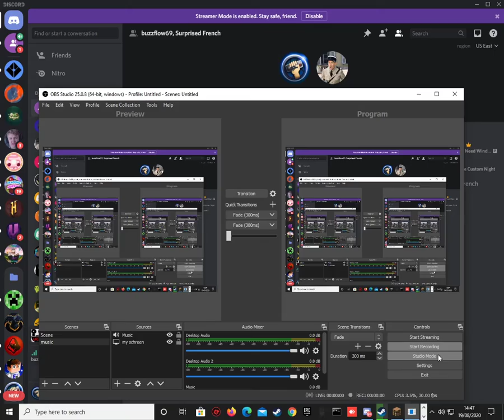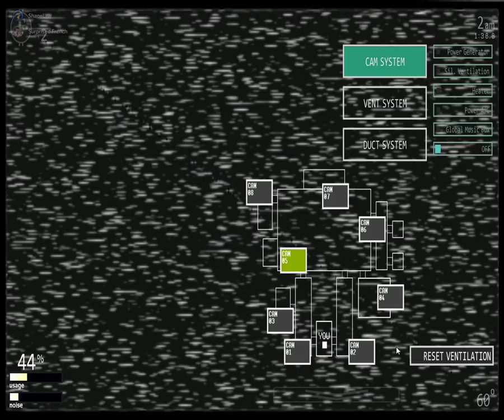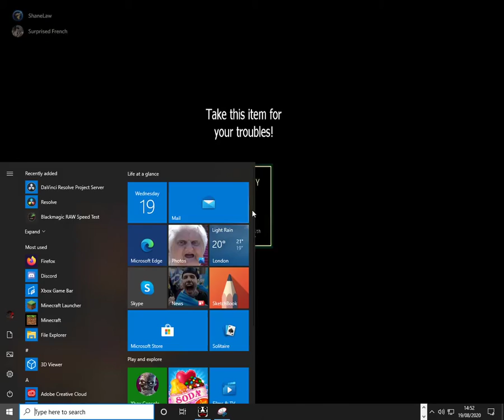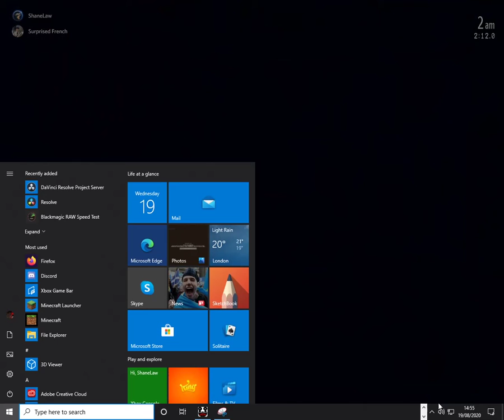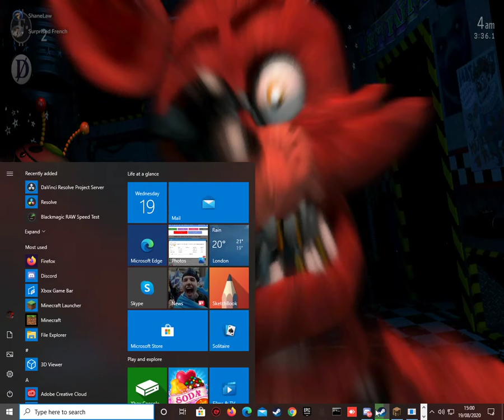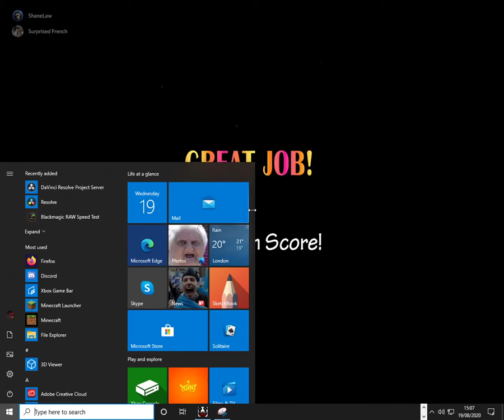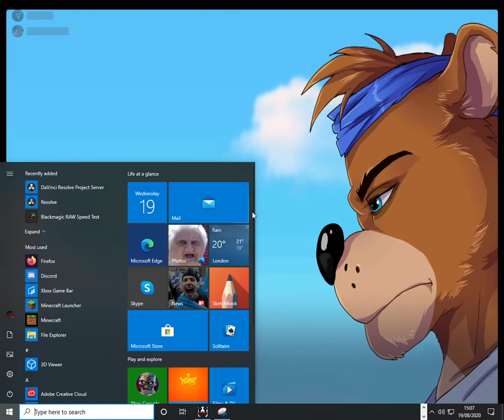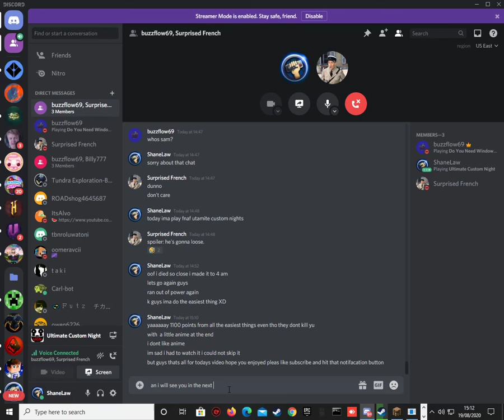playing fnaf ultamite custom nights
i might do more episodes on this game im sad that i could not beat it on 3rd and i had to make it easy also in the background is Suprised French go subscribe to him also go sub to buzzflow
so cya in the next video